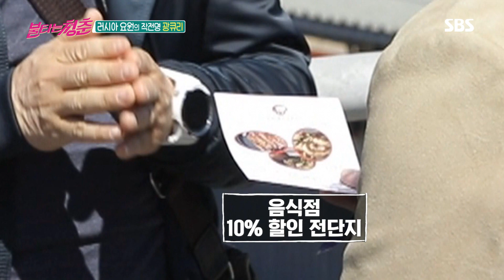김광규, 사인해주고 전단지 받아 ‘다시 겸손’ @불타는 청춘 205회 20190521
김광규는 사인해 달라는 겐나지를 보고 으쓱하다가, 사인해 준 뒤 전단지를 받아 갑자기 실망하며 겸손해져야겠다고 말한다.